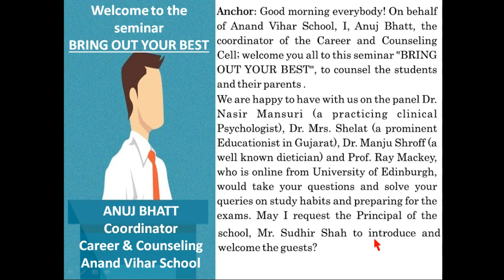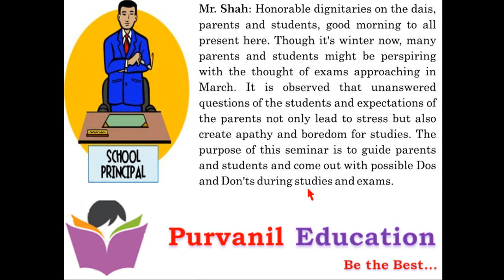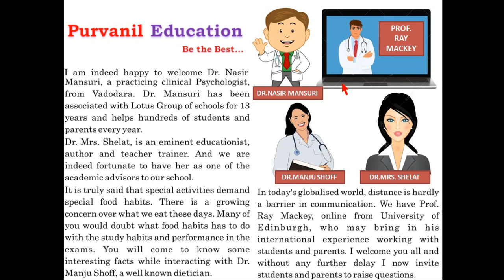gseb std 10 gujarati medium – English Chapter 9 Tune up o teens PART – 1 Purvanil Education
Chapter: 09

Tune up o teens

In this chapter you will learn how to prepare for class 10 board exams and score good marks–
 So, you are going to appear for your 10th board exams this year and may be wondering if it is possible to score 99% in your 10th class examination.
 Well, I would like to say you, “Yes, it is possible”. It is not easy, but can be done, if you really want to do it. Have patience and work hard. In this article, we will tell you how to prepare for class 10 board exams, score good marks and become a topper.